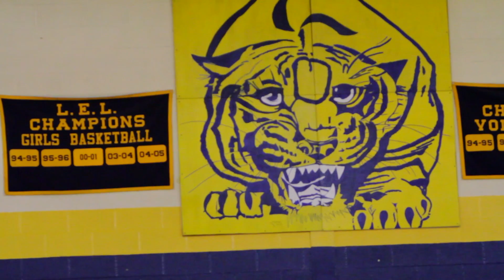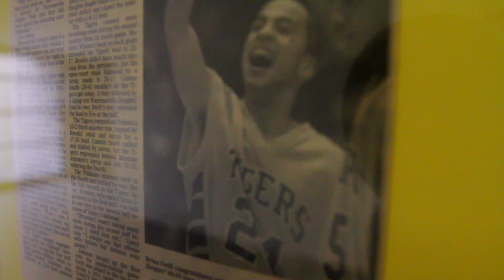Boys Basketball Warrensville coach Brian Swift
Interview with new Warrensville High School Boys Basketball Coach Brian Swift.